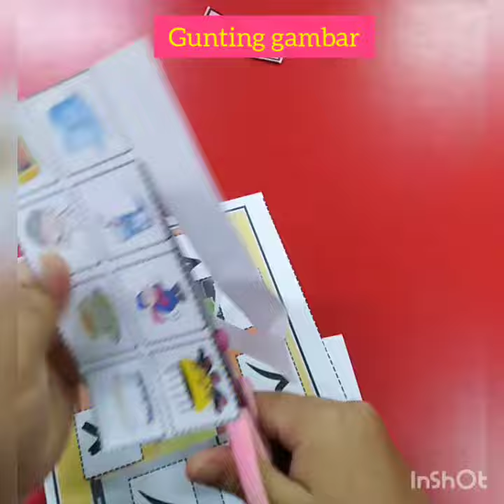Learning Kit (SC - 16/8/21) Tc Ain